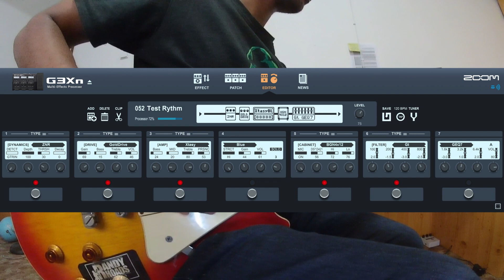Zoom G3xn Ecstasy Blue (XtasyBL) Amp Model Test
I just have tested the amp model alg. of Bogner Ecstasy Blue amp. No extra plugin added all the reverb/delay is from zoom g3xn. I like the way it's sound just need more tweak to fix the low bass in palm mute. Main component used:
Rythm: Noise Gate, Gold Drive, Amp XtasyBlue, Bogner 4 by 12 Cabinet with Mic On
Lead: Noise Gate, Gold Drive, XtasyBlue, Recto 4 by 12 Cabinet with Mic On